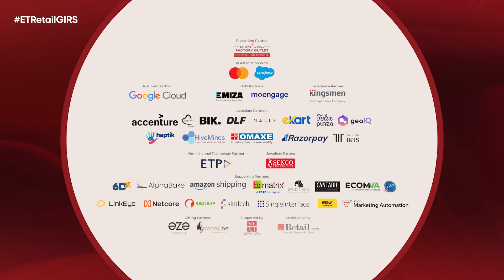Panel discussion on 'Scaling up retail experience: Does multi-location presence spell success?'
Catch the panel discussion on 'Scaling up retail experience: Does franchising and multi-location presence spell success?'.

Panelists - Kapil Pathare, Director, VIP Clothing
Rajat Agarwal, CEO, Barista
Ravi Saxena, CEO, Wonderchef Appliances
Sandeep Singh, COO, SingleInterface

Pakhi Saxena, Practice Head, Retail & CPG, Wazir Advisors (Moderator)